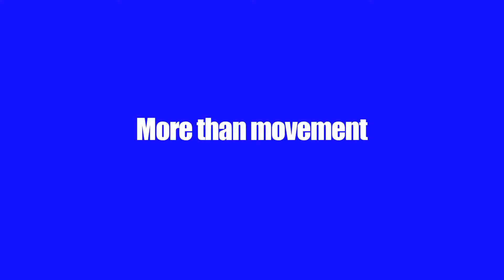Dancers Inc. Competition in White Plains NY 2020